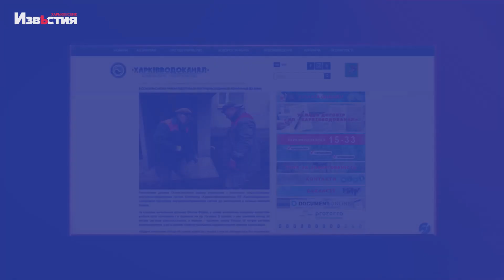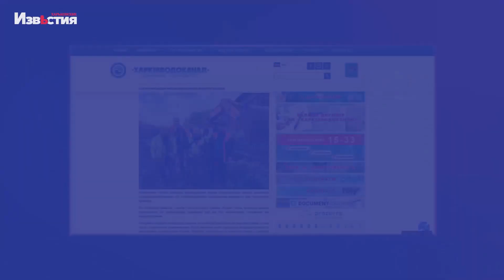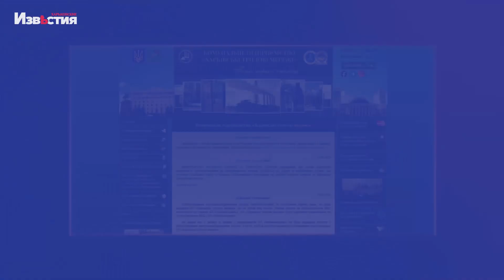Підготовка Харкова до зими – щоденна робота міських комунальників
Комунальники Харкова працюють практично без вихідних аби підготувати мегаполіс до життя взимку. Ремонтують та перевіряють мережі, готуються до пуску тепла та не забувають і про чистоту. Детальніше – у нашому матеріалі